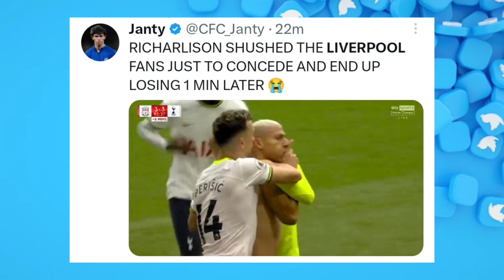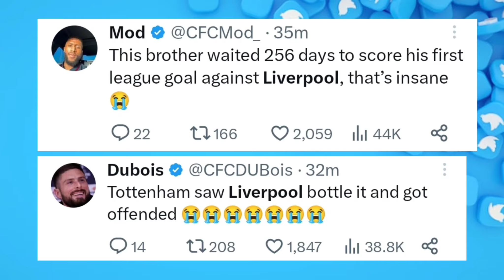Jurgen Klopp Injures Himself Celebrating Diogo Jota Goal | Liverpool vs Tottenham 4-3 | Richarlison